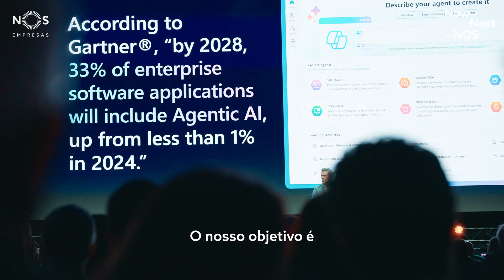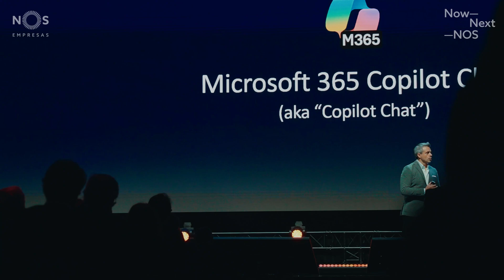Microsoft e IA em Portugal: O Plano para os Próximos Anos l NOS Portugal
A Inteligência Artificial já está a transformar negócios, mas como garantir que ninguém fica para trás?

A Microsoft Portugal quer democratizar o acesso à tecnologia e ajudar empresas e pessoas a aproveitarem ao máximo o poder da IA.
Na última edição do Building The Future, falámos com Andrés Ortolá, Country Manager da Microsoft Portugal, e descobrimos como se está a repensar o futuro dos negócios, garantindo que esta tecnologia seja acessível a todos.